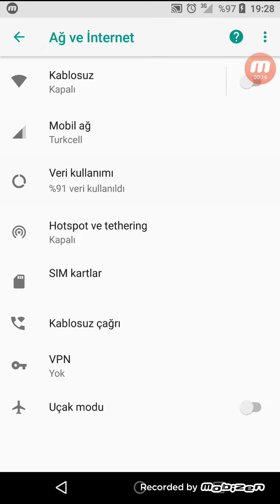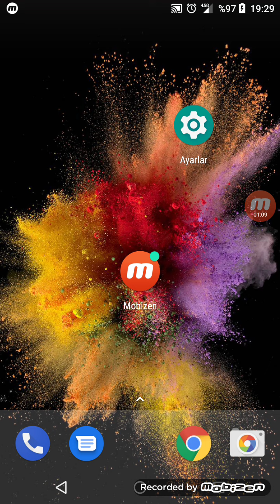GM 5 PLUS ŞEBEKE SORUNU KESİN ÇÖZÜM!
Arkadaşlar videoda gosterdiklerimi yaparsanız sebekeyle alakalı sorununuz kalmaz!
.__KANALİMA__ABONE_OLMAYİ_UNUTMAYİN_

1 milyon abone hilesi,
1k abone hilesi,
10.000 abone hilesi,